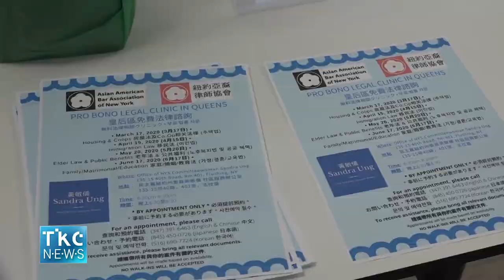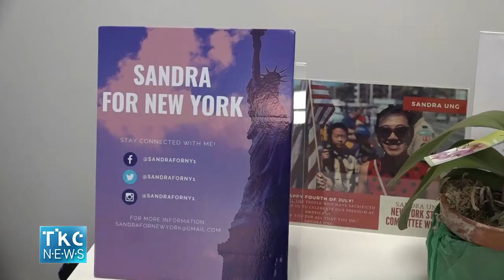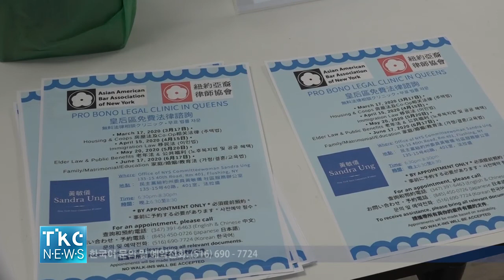[TKC LOCAL NEWS] AABANY, 플러싱서 무료 법률자문 서비스 실시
뉴욕아시안아메리칸변호사협회에서 한국어로 무료 법률자문 서비스를 실시합니다

3월 17일 주택법 관련 상담
4월 15일 이민법
5월 20일 노후복지법 및 공공 혜택
6월 17일에는 가정, 결혼, 교육법

한국어 문의 및 예약전화: (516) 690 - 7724